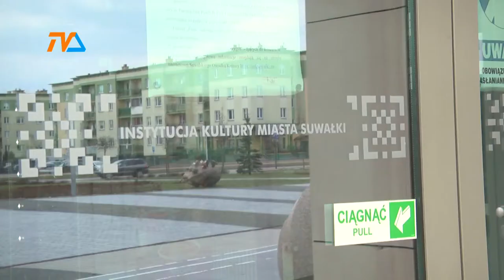Już w piątek: zapisy na półkolonie z SOK |TVSUWAŁKI